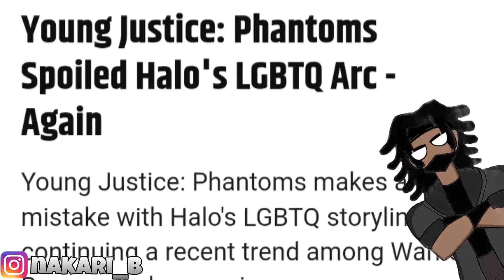young justice phantoms woke, broke, and the worst